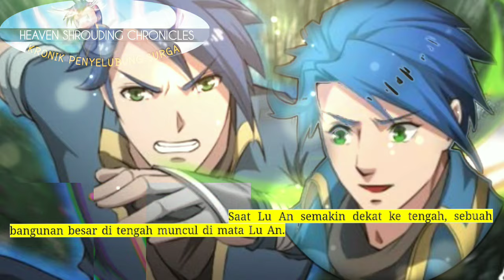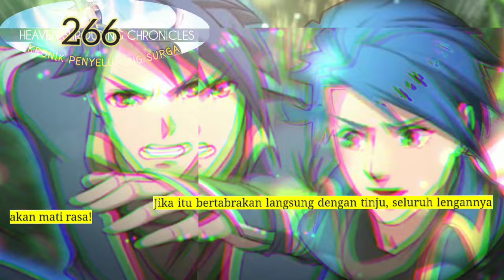Kronik Penyelubung Surga season 266